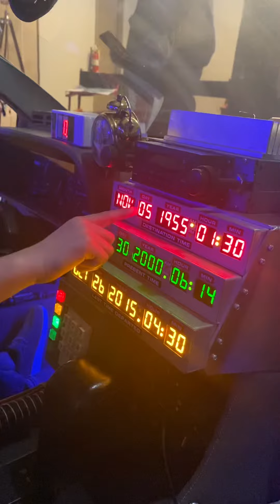April 30, 2021